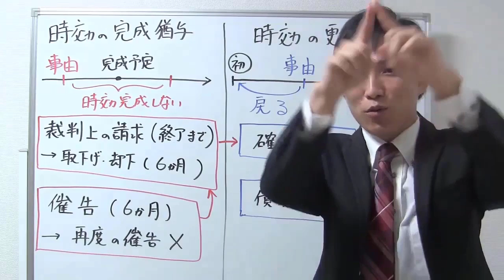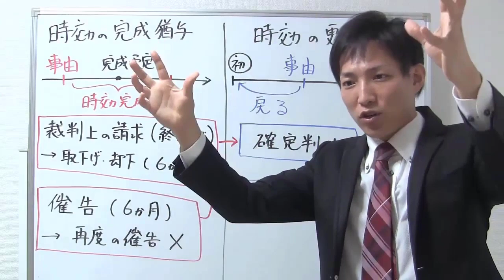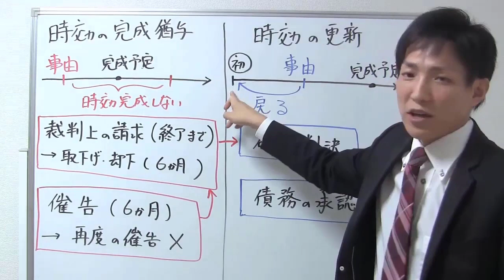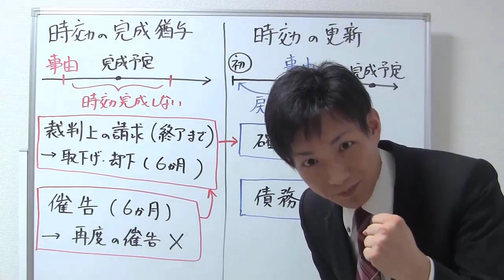【宅建試験対策】時効の完成猶予・時効の更新